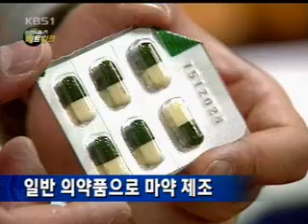일반 의약품으로 마약 제조